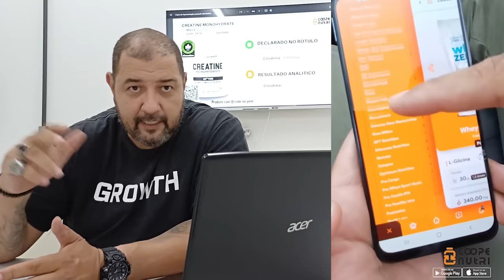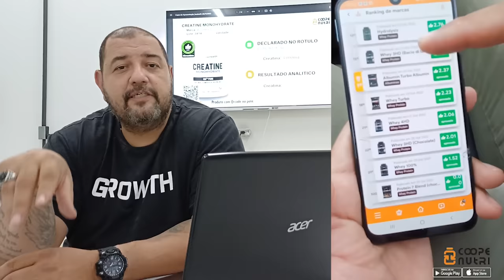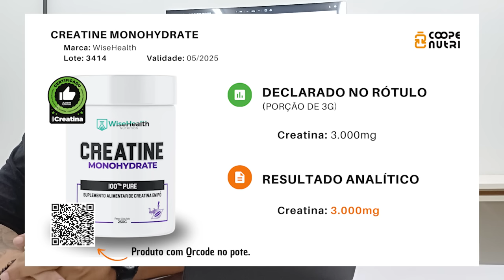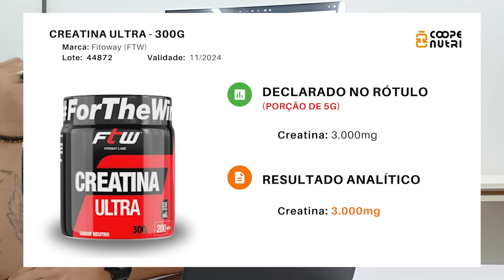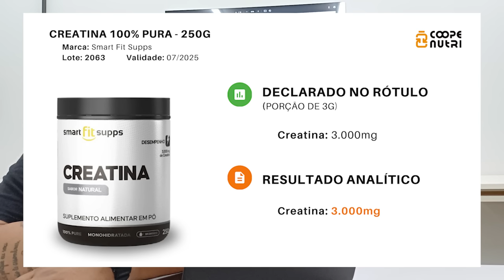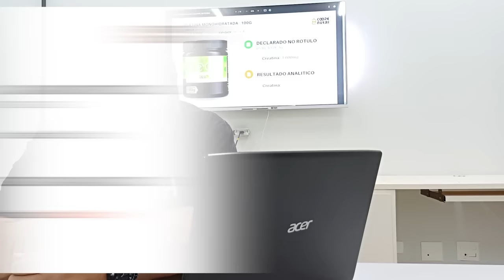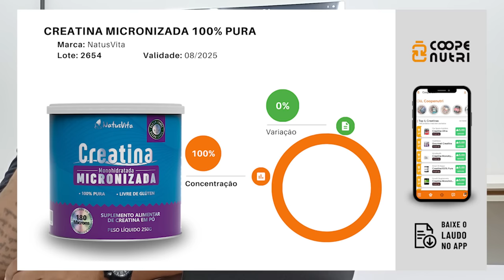Caso Recall FTW x Anvisa e as 7 Laudos de Creatinas